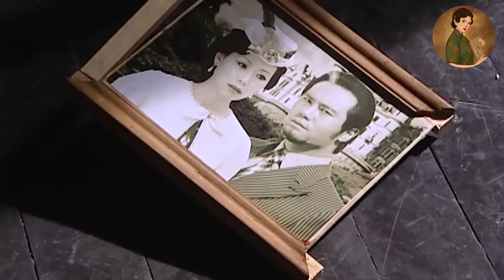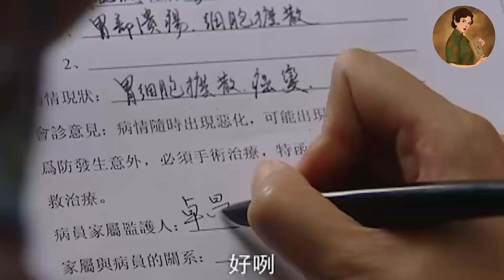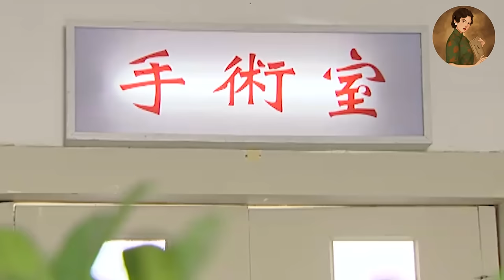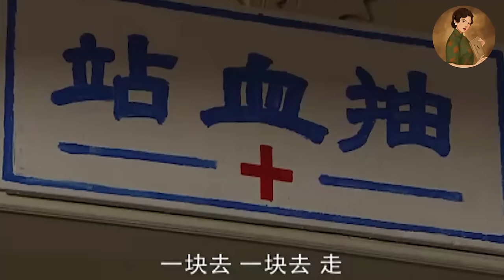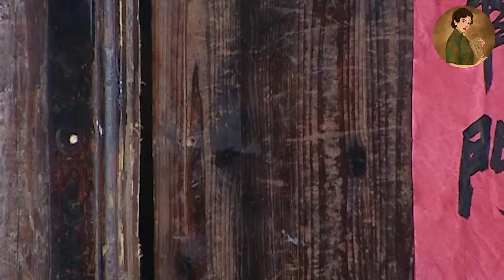【Full Movie】妻子得知失散20年的丈夫得了絕症，立馬帶著他的親生兒子上門認親！💕中國電視劇